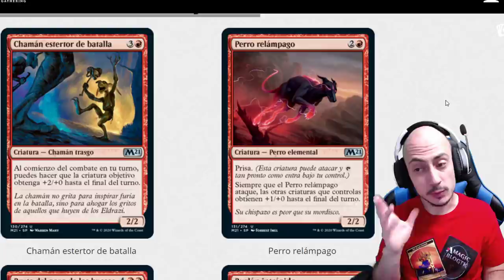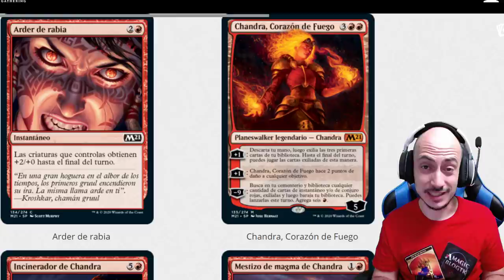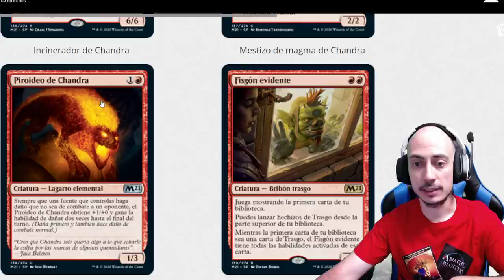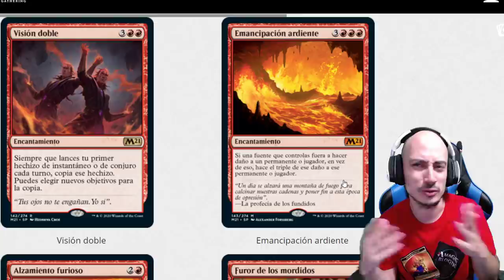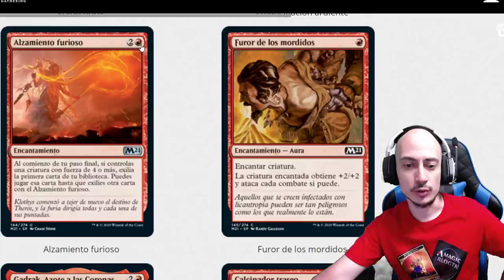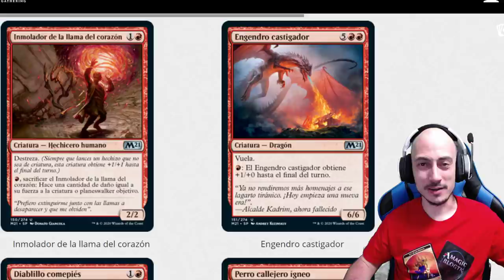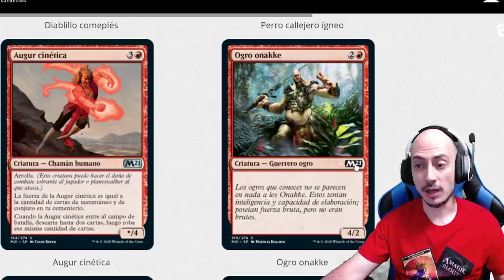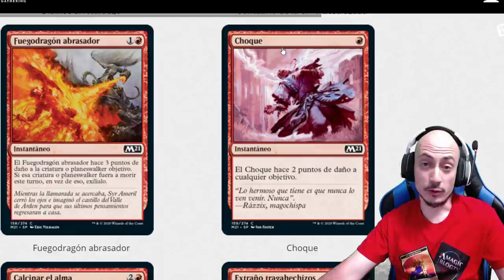[M21] Análisis del color rojo